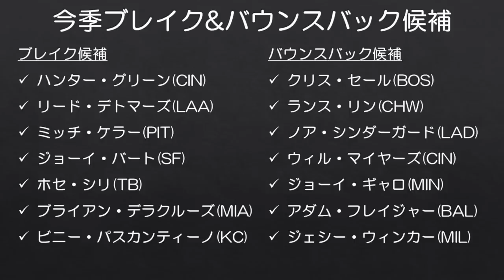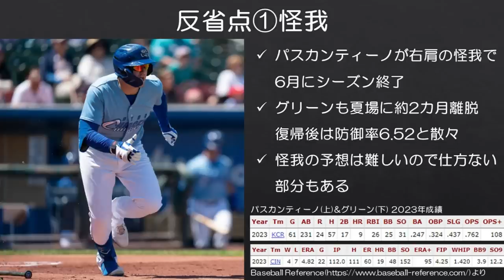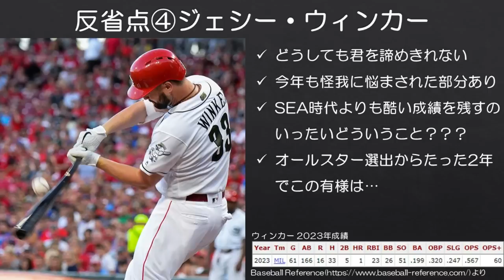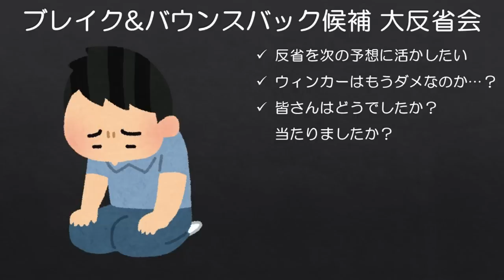【MLB】2023年ブレイク&バウンスバック候補 大反省会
さすがに酷い。

■ブレイク候補&バウンスバック候補の動画